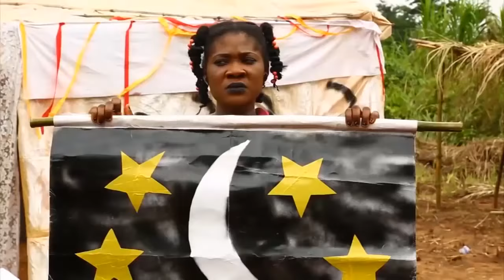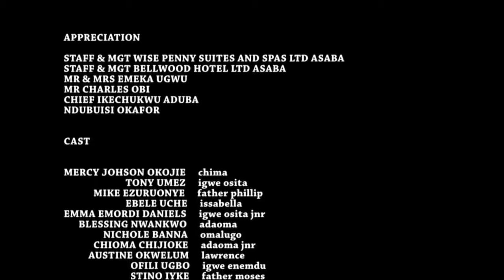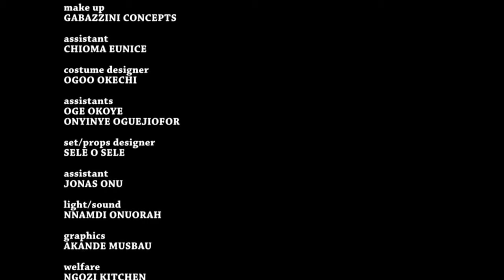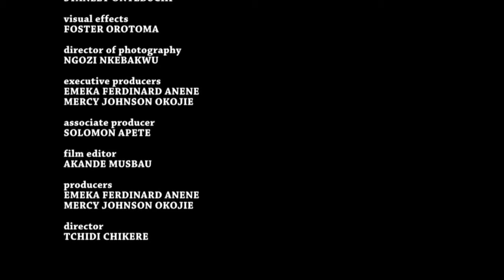Merited Love Season 3&4...... Mercy Johnson 2019 Latest Nigerian Nollywood Full Movie HD